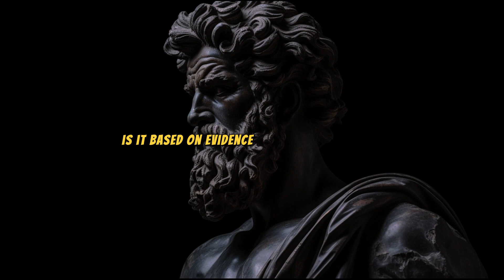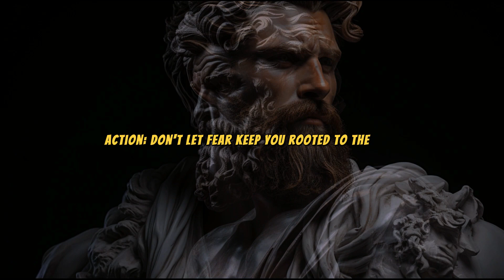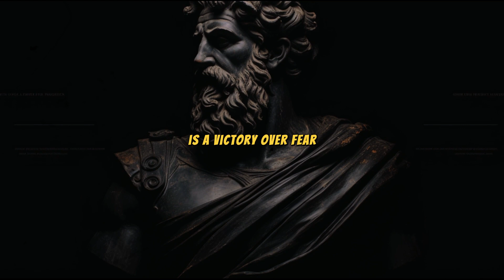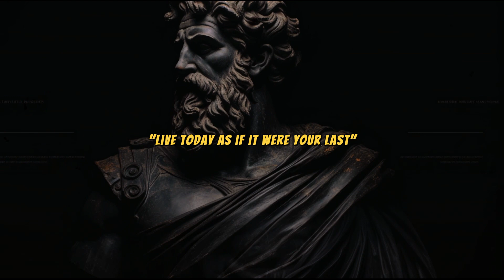Facing Your Fears: The Stoic Approach to Overcoming Challenges (Confidence Booster) | Stoisicm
Do you want to overcome your fears and live a more fulfilling life?

Do you want to learn how to use the ancient wisdom of Stoicism to transform fear into fuel?

Do you want to conquer your inner dragons and become a Stoic warrior?

Then you need to read this article: Face Your Fears the Stoic Way. In this article, you’ll discover the Stoic perspective on fear, and the five Stoic weapons that will help you battle it.

You’ll also learn how to apply Stoicism to your daily life, and how to find a supportive community of fellow Stoics. Don’t let fear hold you back. 🙌